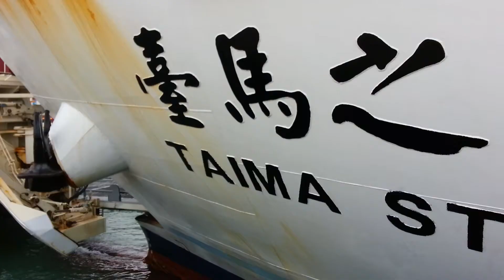影音／臺馬之星18日進離港運作正常-2 臺馬輪歲修後第1天--馬祖日報20160218 084438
日期：2016/02/18日上午09:00-09:30
地點：福澳港
登船、艙間、機房、登船梯（卡板）鏍絲換新